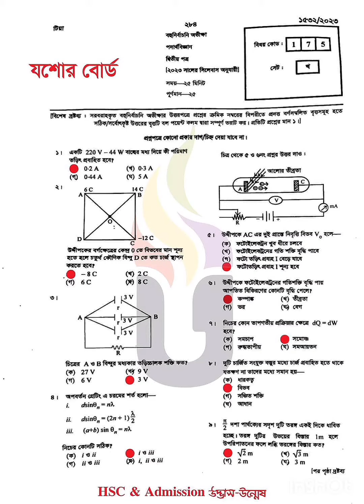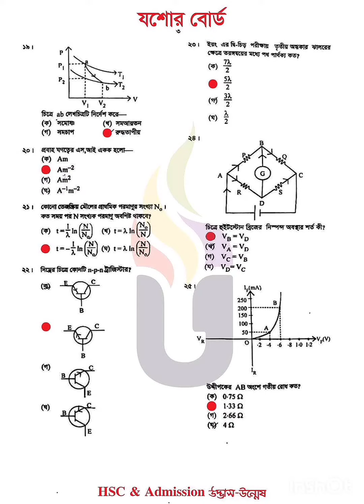HSC Physics 2nd Paper Jashore Board MCQ Answer 2023 | HSC Physics 2nd Paper Question Solution 2023